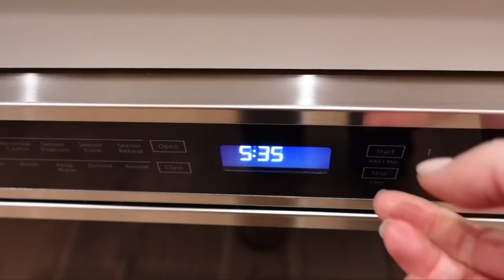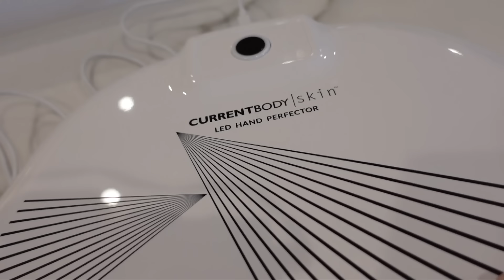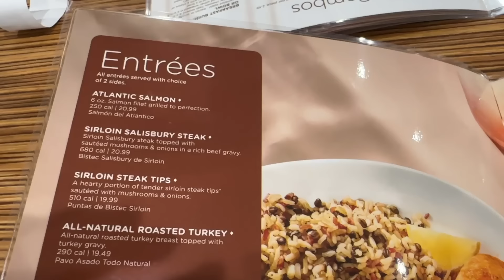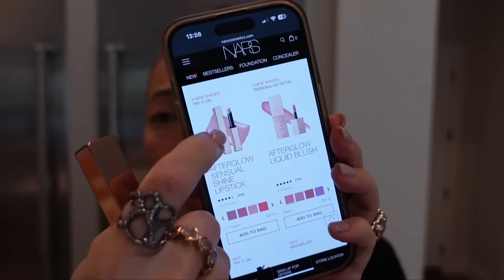Winterizing with CurrentBody LED Hand Perfector and Canada Goose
Thank you so much for tuning into today’s vlog - Winterizing with CurrentBody LED Hand Perfector and Canada Goose! Thank you to CurrentBody for working with me again.

Starbucks Sumatra Coffee
Stumptown Indonesia Coffee
Bodum French Press
Zojirushi Water Boiler
Egglife Everything Bagel Egg White Wraps

Prada LE Re-Nylon Backpack (pre-loved)

Eberjey Washable Silk Pajamas (different colors and prints available)

Nail Polish - 1 Coat of Luxio Gel in Almandine with 1 Coat of OPI Gel in Put It In Neutral

Mailing address:
Michele Wang
10620 Southern Highlands Pkwy
Suite 110-20

Facts about me, for reference:
Age: 50
Skin Type: Dry/Sensitive - eczema prone, but occasionally combo
Skin Tone: Neutral (warmer in the t-zone; cooler on the cheeks)